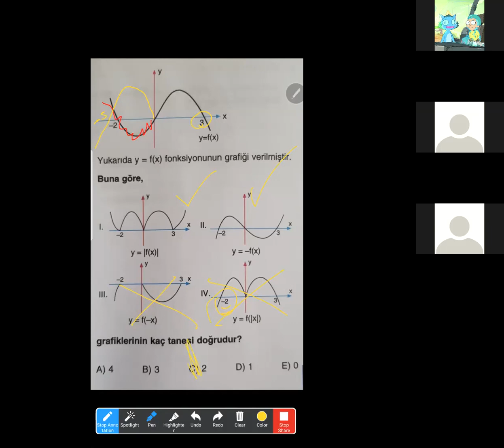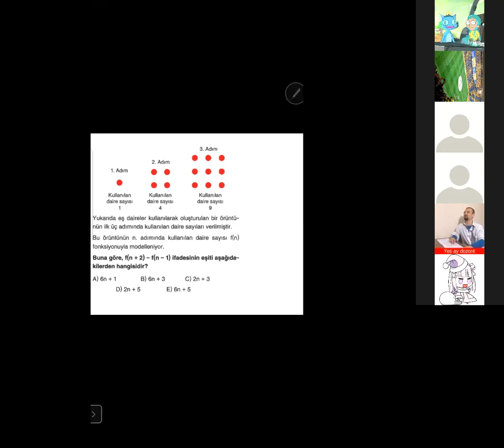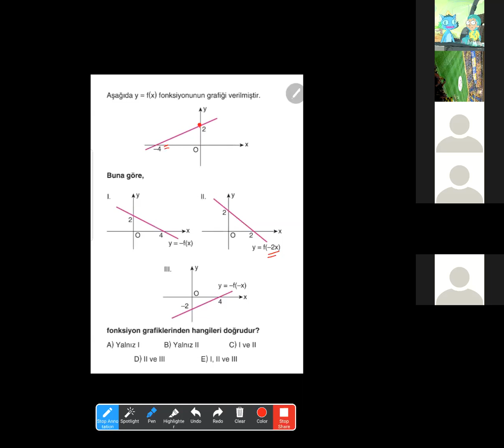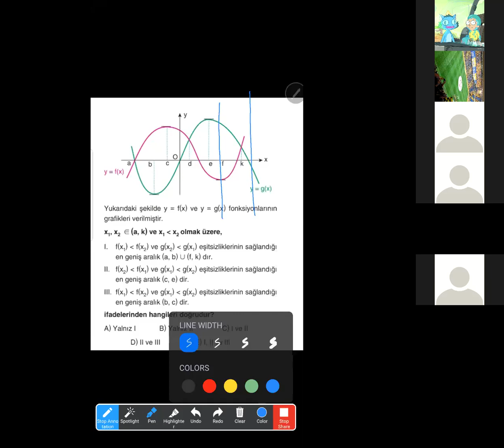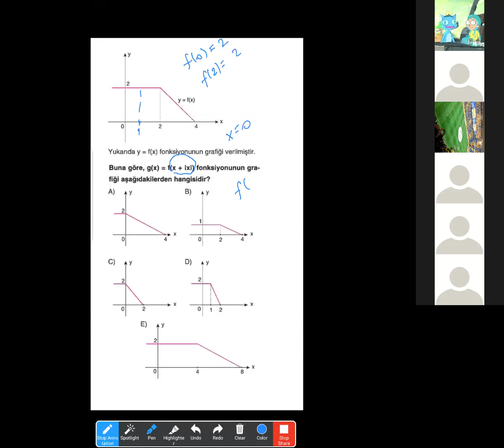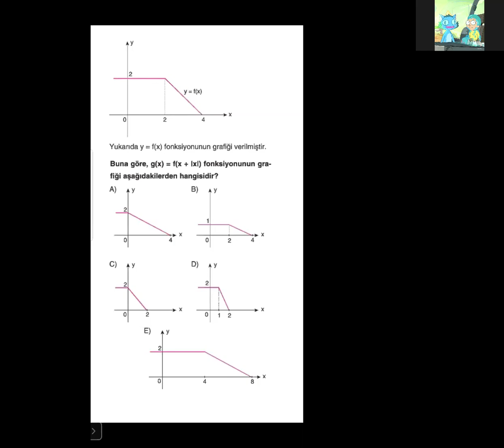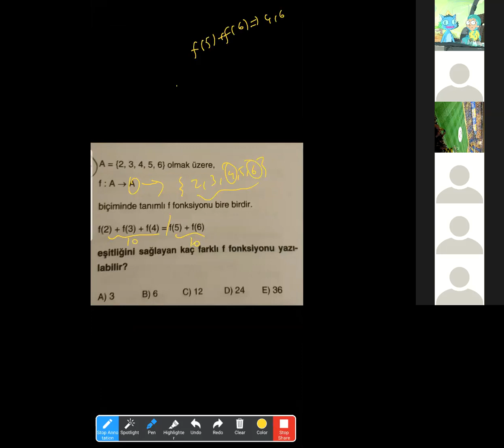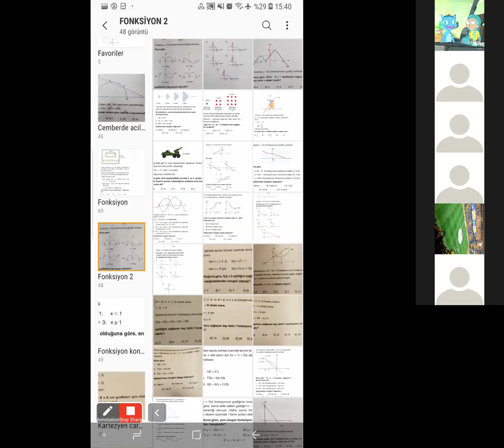HAMDİ DÜZENLİ - FONKSİYONLAR DEVAMI